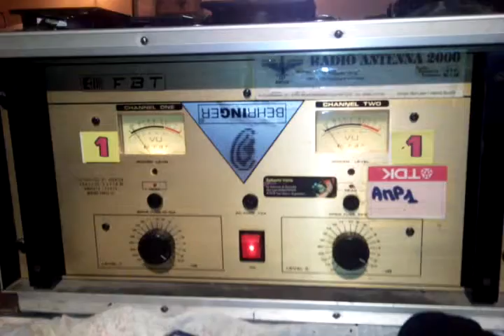Prove Techniche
Eccoci in Piazza Tavolaro a Mongrassano Centro in Agosto 2012...Oscar!!!